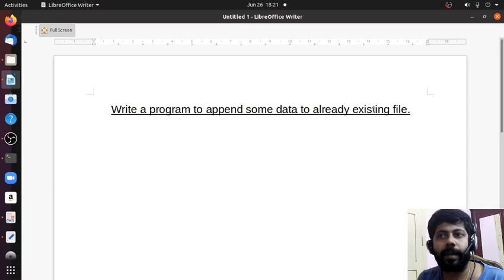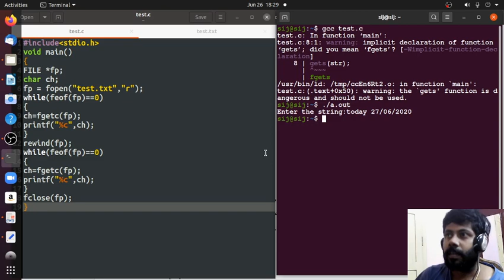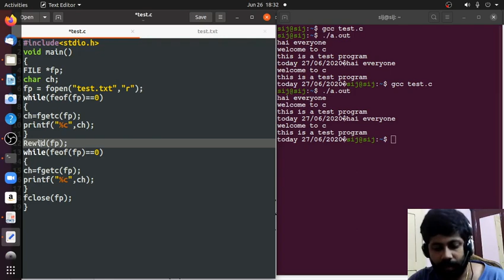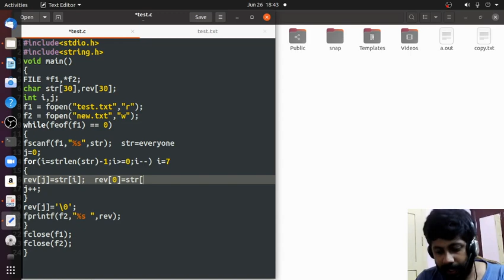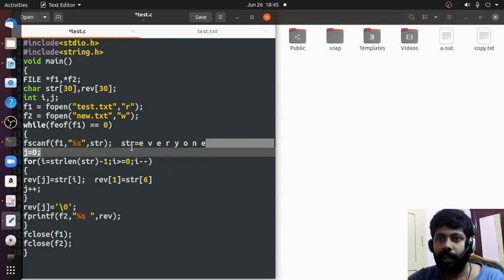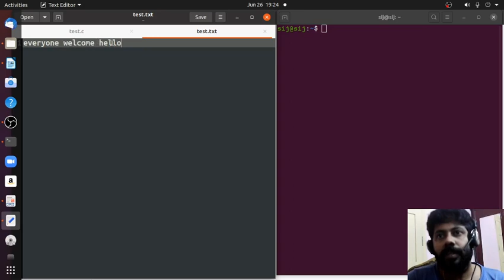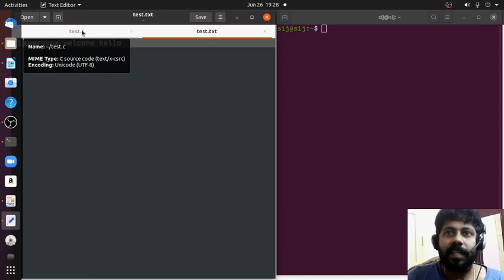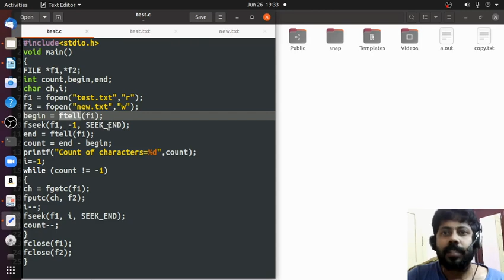Lecture 20(EST 102 C Programming) File operations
est102 file ktu malayalam